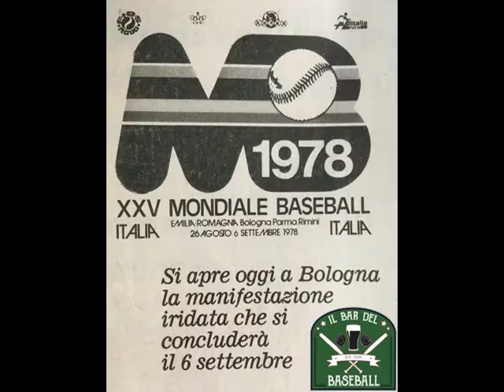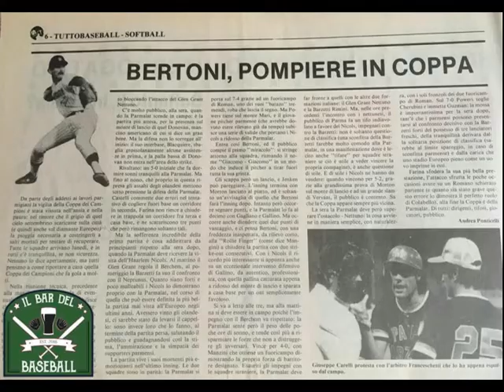GIACOMO BERTONI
FOLLOW US OUR CHANNEL YouTube SEGUICI SUL NOSTRO CANALE YouTube SUL NOSTRO SITO SU TWITTER SU FACEBOOK